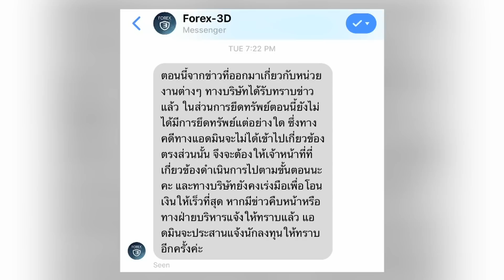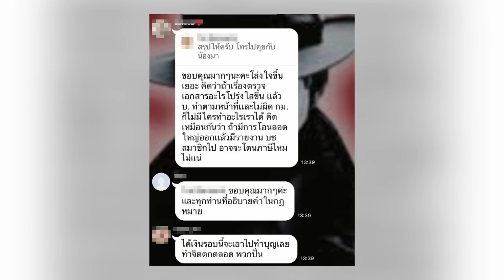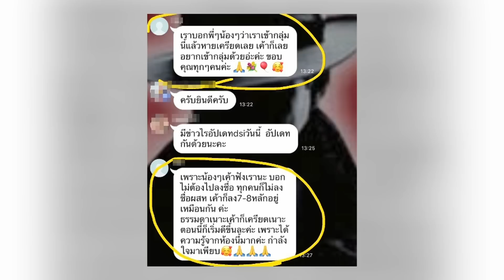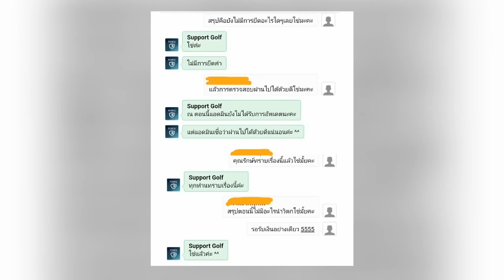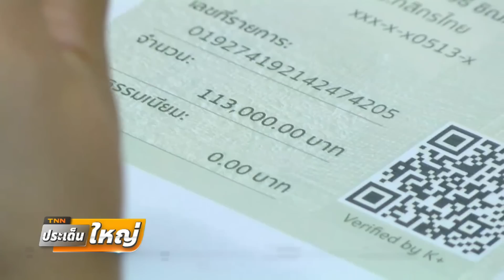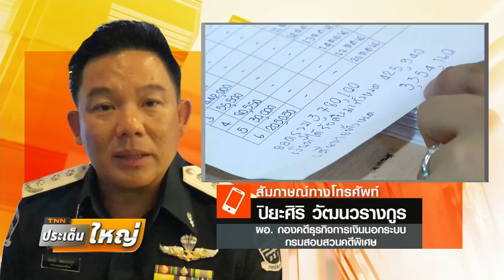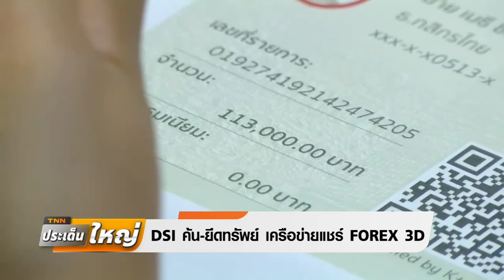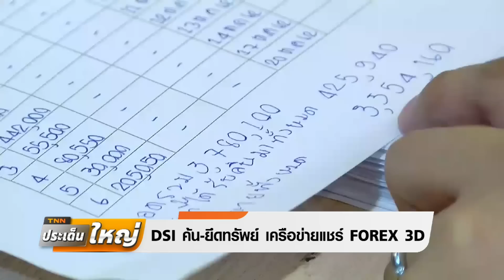สู้ยิบตา!!แอดมิน FOREX 3D โพสต์สวน DSI บุกยึดทรัพย์ | TNNประเด็นใหญ่22-11-62